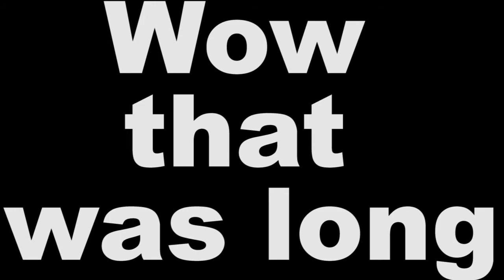Skylanders Hotwheels Ep.9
This is a funny video I think.